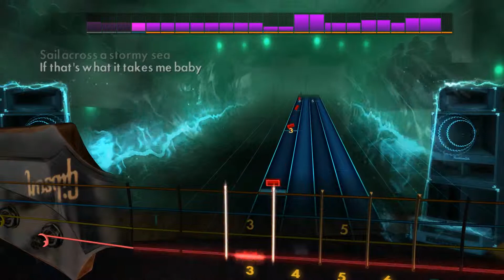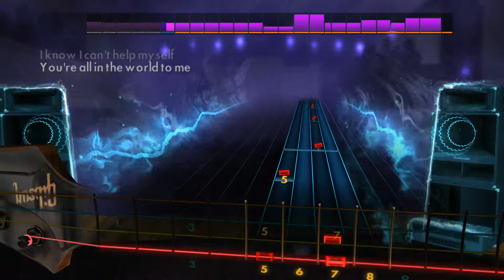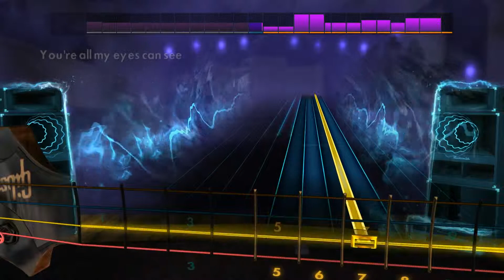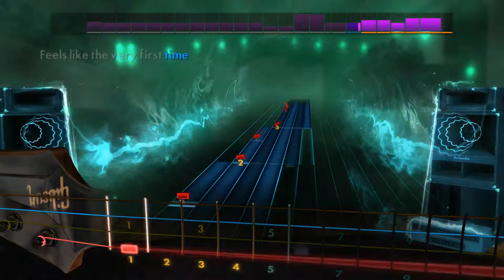Foreigner - Feels Like the First Time (Rocksmith 2014 Bass)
Artist: Foreigner
Song: Feels Like the First Time
Album: Foreigner
Year: 1977
Genre: Rock